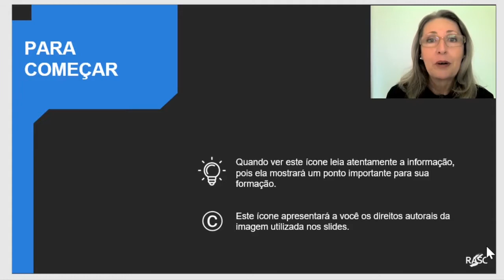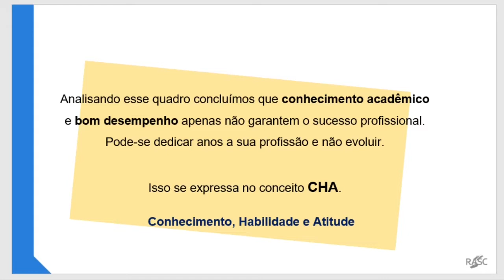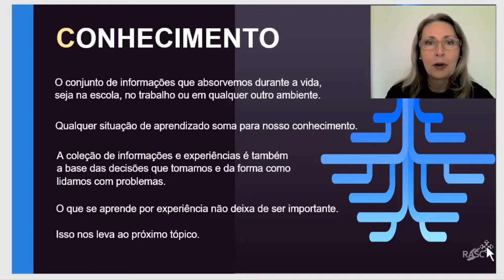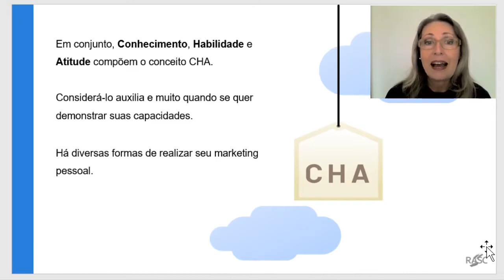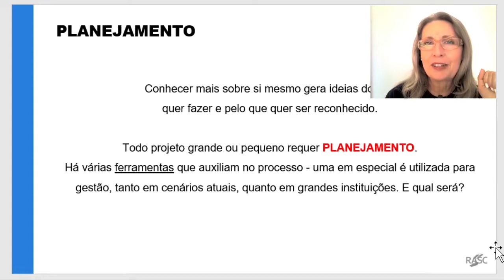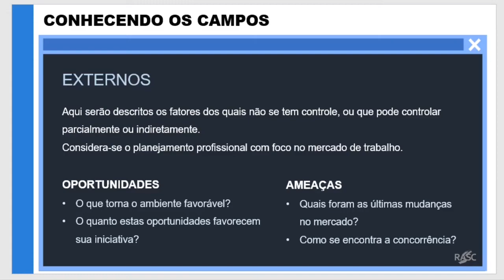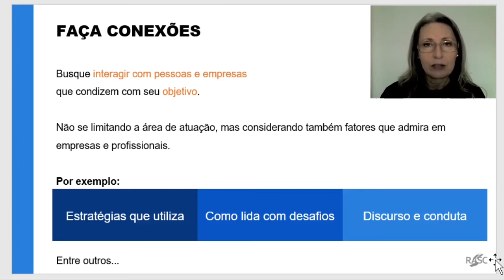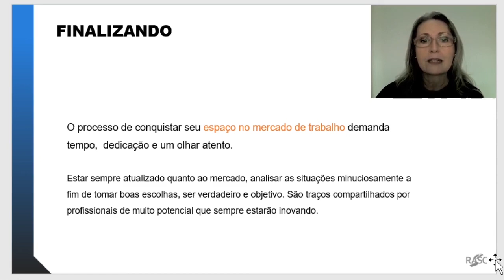IMT 03 - Marketing Pessoal